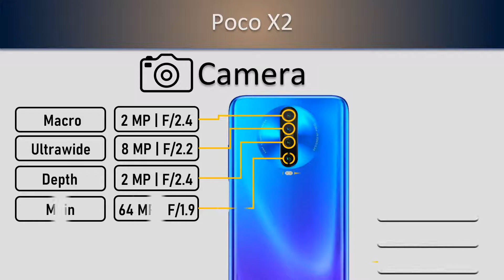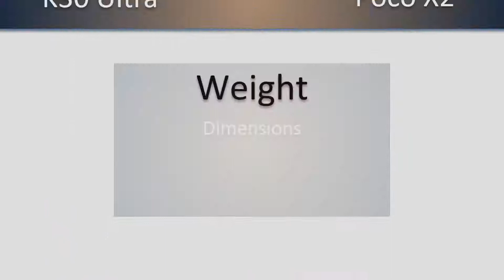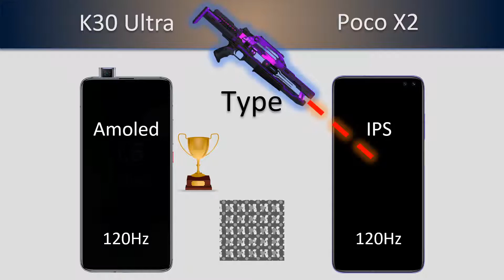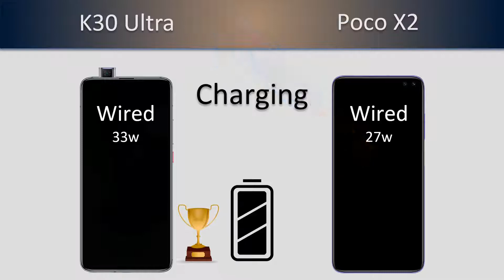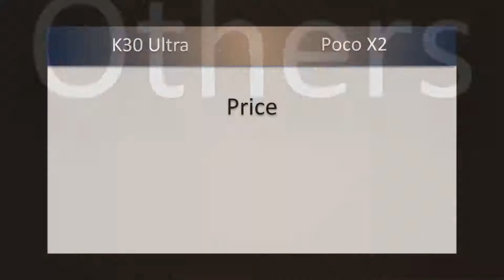Redmi K30 Ultra VS Poco X2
𝟭𝟬𝟬% 𝗼𝗳𝗳𝗶𝗰𝗶𝗮𝗹 𝗶𝗻𝗳𝗼𝗿𝗺𝗮𝘁𝗶𝗼𝗻𝘀, we don't create fake videos like other channels.